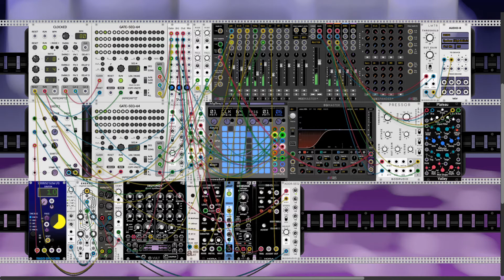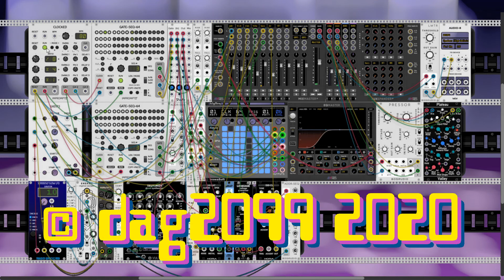VCP-49: Bwoawr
Ghosts is a granular synthesis something-something and it makes an ambient noise if you load a sample into it. Which was the challenge in the latest VCP I added some beats and drones.

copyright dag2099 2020